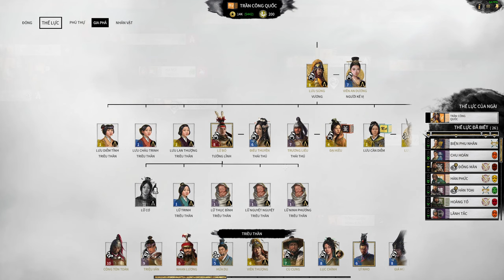Trần Vương Lưu Sủng trùng hưng Hán thất | Total war Three Kingdoms | Coop | Tập 12